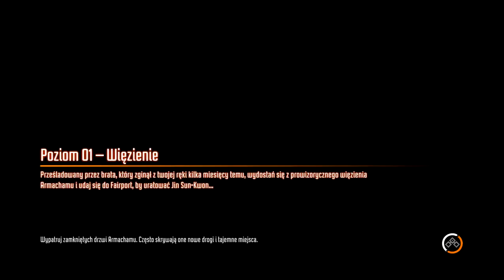fear 3 PL.avi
fear 3 PL